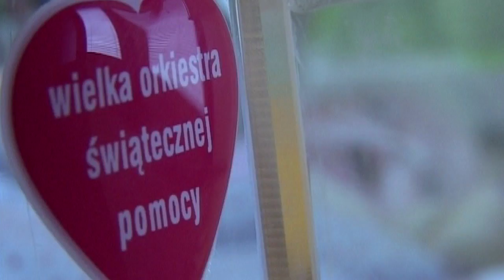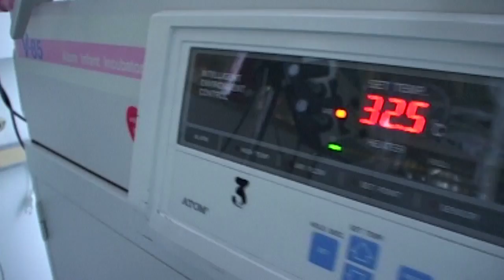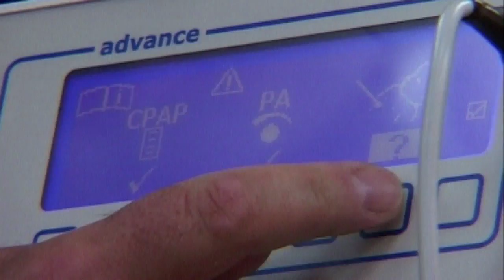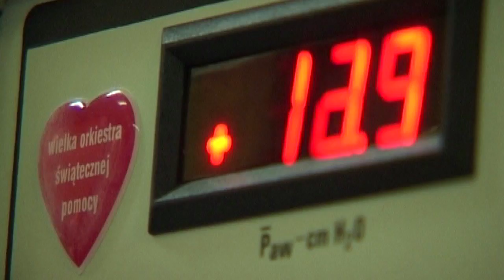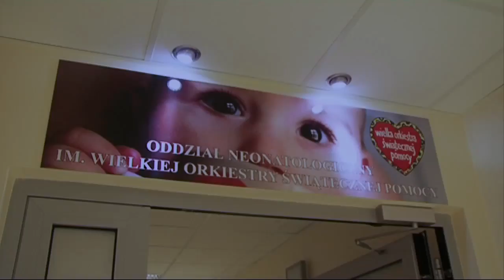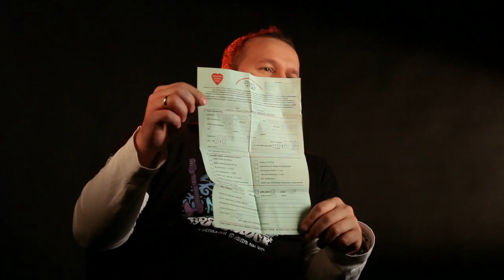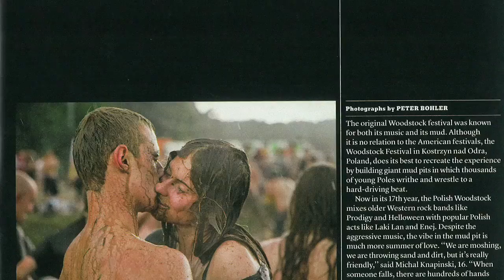MIŁOŚĆ PRZYJAŹŃ MUZYKA – 20 lat grania Wielkiej Orkiestry Świątecznej Pomocy, cz. 2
Druga część pięknej historii o 20 latach WOŚP.

Posłuchajcie, co o WOŚP mówią:
prof. Piotr Burczyński,
Bronisław i Anna Komorowscy,
Aleksander Kwaśniewski,
Artur Barciś,
Krzysztof Śpiewek,
kpt. Sławomir Majcher,
Wojciech Iwański,
Maciej Lis,
Wojciech Waglewski,
Agata Młynarska,
Walter Chełstowski,
prof. Elżbieta Gajewska,
prof. Ryszard Lauterbach,
proh. Alicja Chybicka,
dr Jolanta Baszczeska,
dr Riad Haidar,
Lech Wałęsa,
Maciej Domański,
Dariusz Malinowski,
Jacek Pszczoła,
Bogdan Waszkiewicz,
Andrzej Krzysztofiak,
Piotr Van Den Coghen,
Piotr "Dziki" Chancewicz,
prof. Bohdan Maruszewski,
Paweł Wądołowski,
Witold Albiński,
Tomasz Czerwiński.